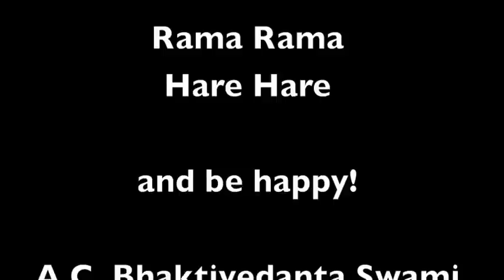New York Ratha Yatra Parade 9 June 2012